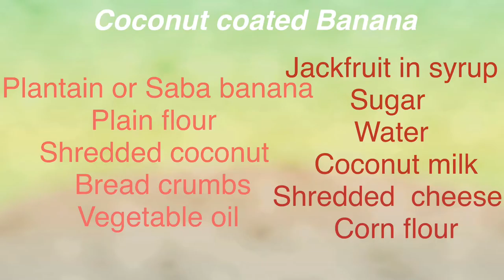Coconut coated Banana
Fried plantain banana coated with coconut drizzled with syrup jackfruit!